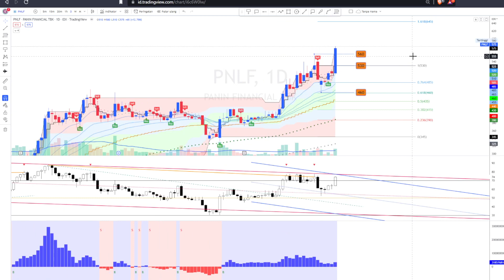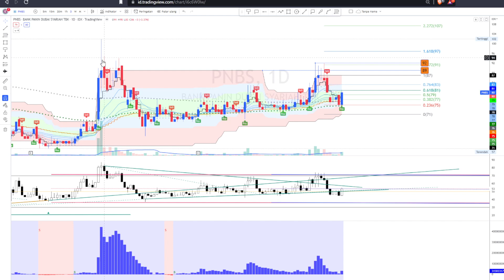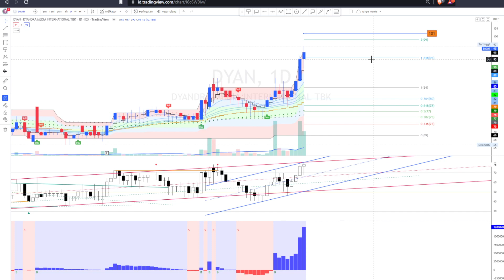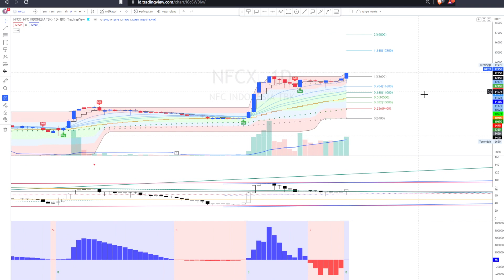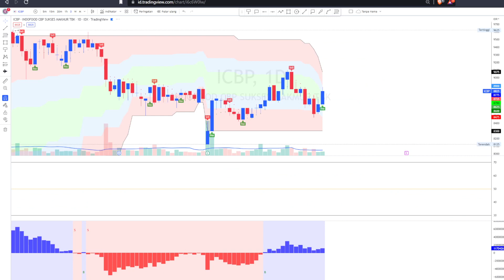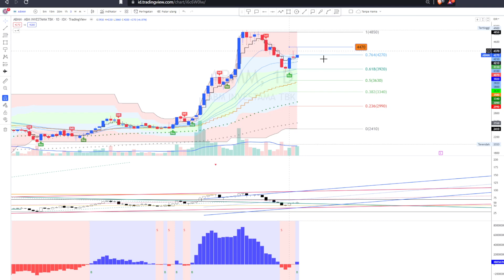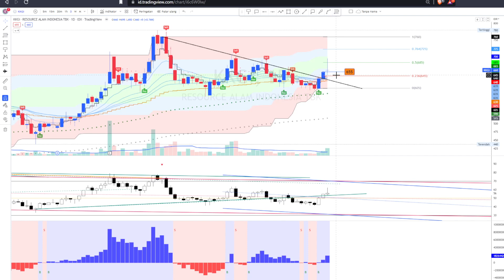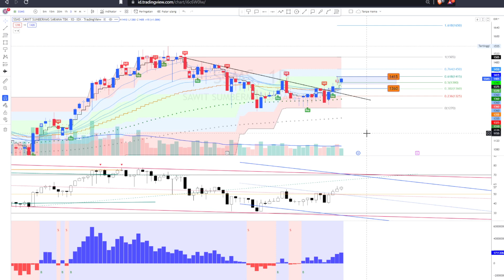WATCHLIST & ANALISA SAHAM PILIHAN YANG MASIH UPTREND PERIODE 7 OKTOBER 2022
WATCHLIST & ANALISA SAHAM PILIHAN PERIODE  7 OKTOBER 2022
SAHAM:
BBNI BMRI PNBN PNLF PNBS INDO MDLN DMAS INKP TKIM KLBF META INCO RAJA ELSA ENRG DYAN TCPI APIC TUGU UNVR PSKT PGLI PGAS ICBP MYOR  CMRY SRTG JKON KEEN MAPI PICO ABMM ADRO ADMR KKGI INDY BSSR PTBA CLEO SMSM SSMS